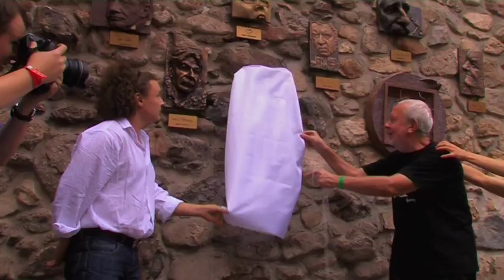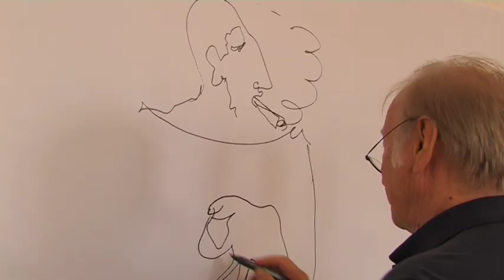Kremnické gagy 2014 (promospot)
Európsky Festival humoru a satiry KREMNICKÉ GAGY® je medzinárodné kultúrne podujatie prezentujúce živé vystúpenia so zameraním na humor a satiru v rozličných žánroch umenia: divadlo, hudba, pouličné predstavenia, produkcie pre deti, umelecký prednes poézie, improvizácia v karikatúre a pod. Koná sa posledný víkend na konci augusta v centre starobylého baníckeho a minciarskeho mesta Kremnica (*1328) v srdci Slovenska na 13 scénach -- nádvoriach a námestiach, v interiéroch aj exteriéroch. Festivalové produkcie sleduje medzinárodná Akadémia humoru, ktorá v závere festivalu udeľuje v jednotlivých kategóriách prestížne ceny Zlatý gunár a hlavnú cenu GRAND PRIX. O festival je veľký záujem, každý rok ho navštevuje cca 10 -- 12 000 divákov všetkých vekových kategórií.

34. ročník sa konal v termíne 29. - 31. augusta 2014.

European Festival of Humour and Satire KREMNICA GAGS® is an international cultural event presenting live performances focused on humour and satire in various genres of the art: theatre, music, street performances, productions for children, artistic recitation of poetry, improvisation in the cartoon, etc. It is held during last weekend at the end of August in the centre of the ancient mining and minting town Kremnica (*1328) in the heart of Slovakia at 13 stages -- courtyards and squares, indoor and outdoor.  Festival productions are watched by international Academy of Humour which awards prestigious prizes Golden Gander in particular categories and main prize GRAND PRIX at the end of the festival. The festival is of great interest, every year it is attended by 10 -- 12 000 visitors of all ages.

The 34rd year of the festival will be held 29. -31. August, 2014.

kamera / camera: Lukáš Matejka, Štefan Oliš, Matúš Druga
strih / edit: Lukáš Matejka